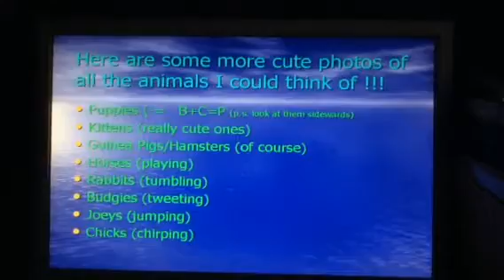Pets Pets Lovely Pets Everyone Loves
its all about pets that are the most popular
1Puppies
2Kittens
3Guinea Pigs
4Horses
5Rabbits
6Budgies
7Joeys
8Chicks